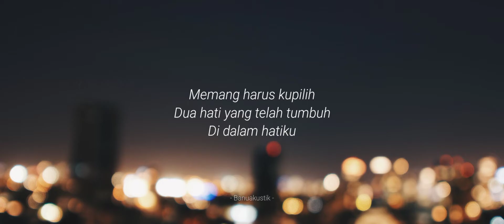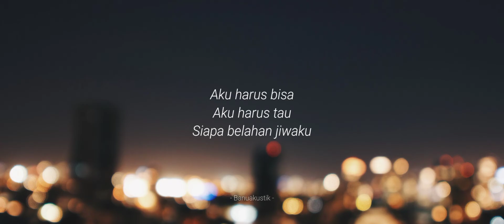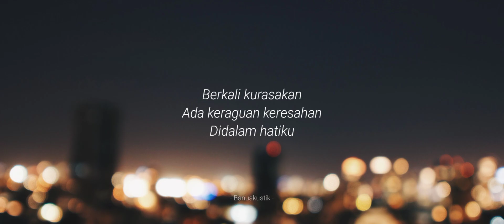Kata Band - Siapa Cintaku | Karaoke Gitar Akustik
Lirik Siapa Cintaku
Kata Band

Berkali kurasakan
Ada keraguan keresahan
Didalam hatiku

Rasa berdosa ada
Saat ku katakan engkaulah
satunya untukku

Memang harus kupilih
Dua hati yang telah tumbuh

Slama ini aku rasakan
Ada kebimbangan
Siapa cintaku

Aku harus bisa
Aku harus tau
Siapa belahan jiwaku

Tak mungkin ku slalu
Menduakan hati
Yang terus menghantui diriku